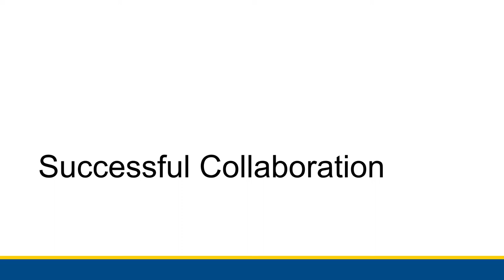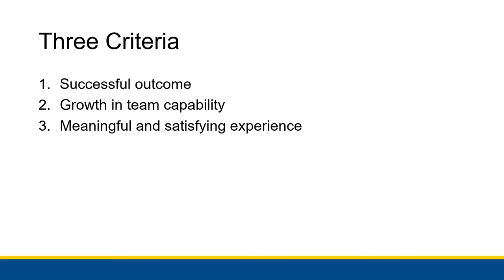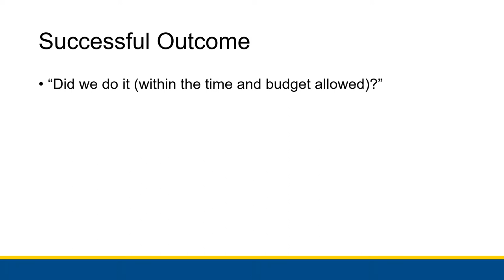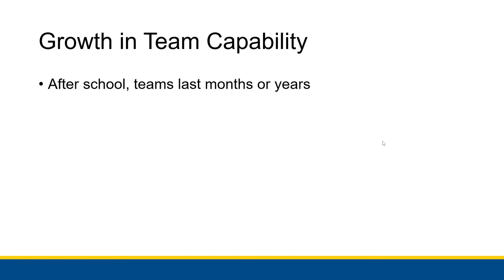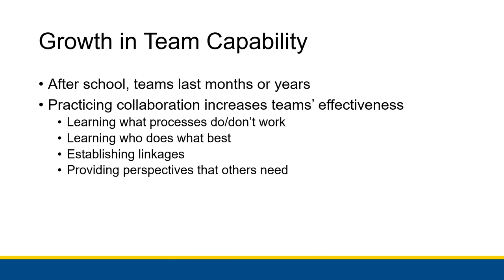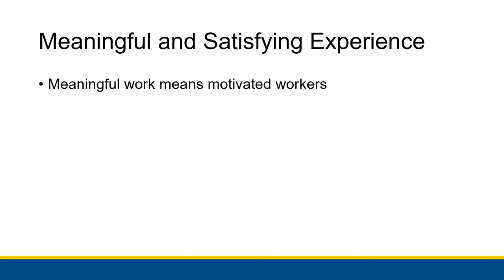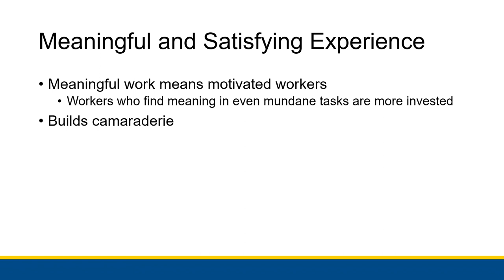[CBIS 101] Successful Collaboration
We examine the qualities of successful collaboration.